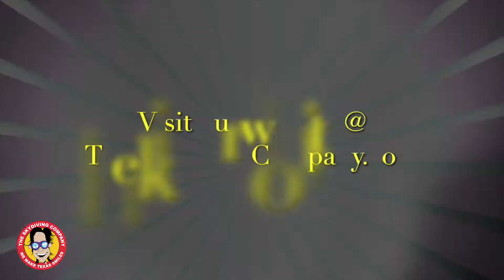Tandem Skydiving Davis From Huntsville,Texas